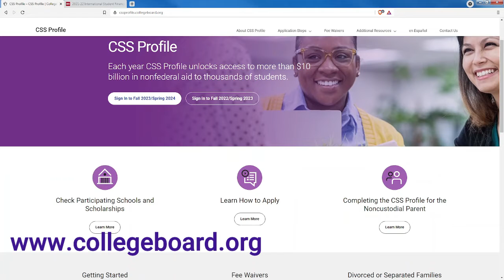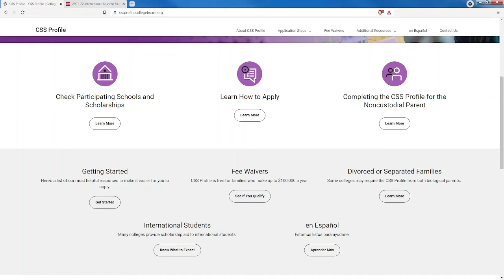CSS Profil - Uvod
Šta je CSS Profil, čemu služi i da li vam uopšte treba tokom procesa prijavljivanja za studije u SAD?